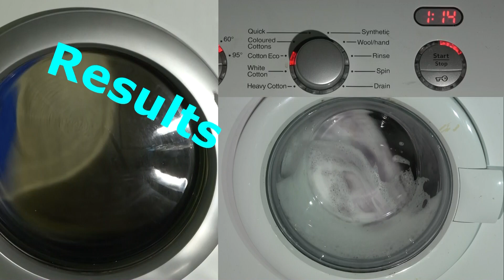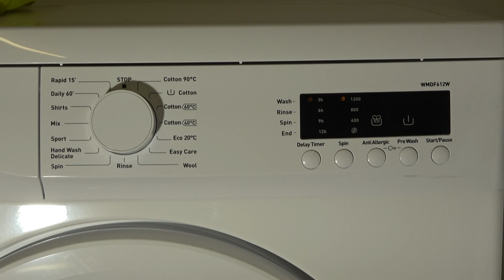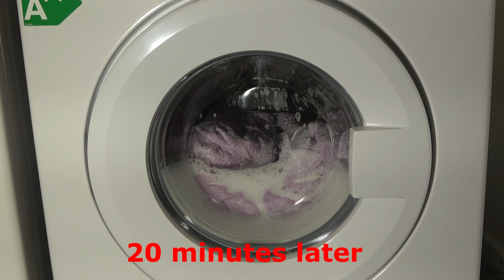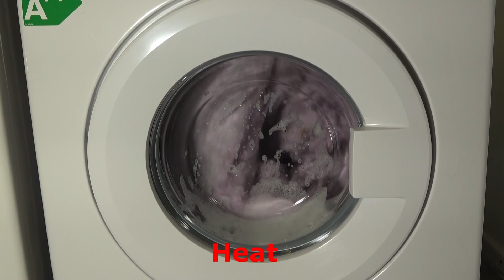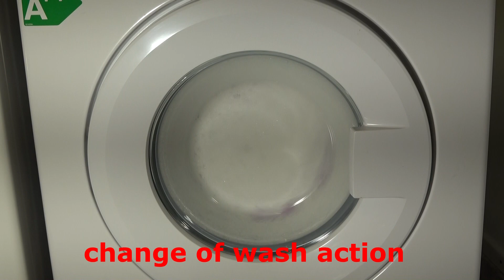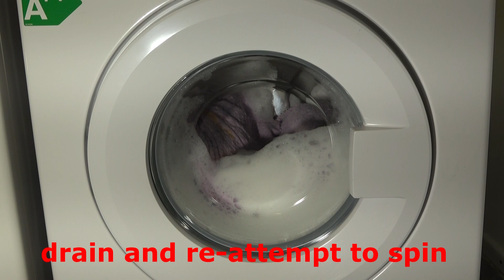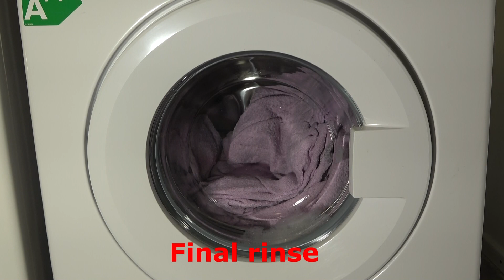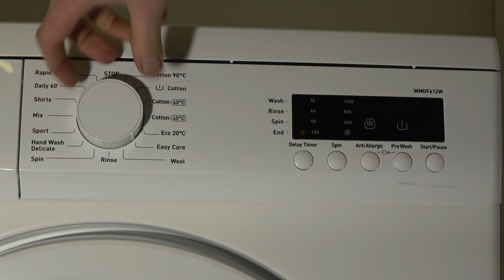Review of Bush WMDF612W 6kg 1200 spin washing machine